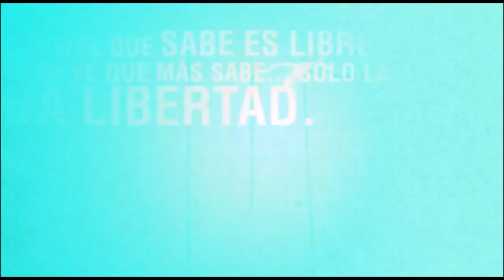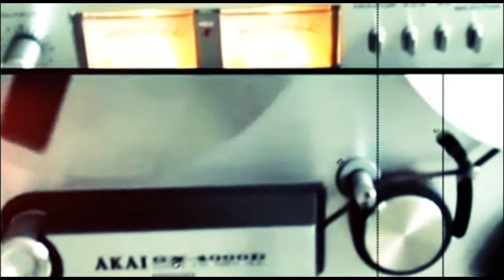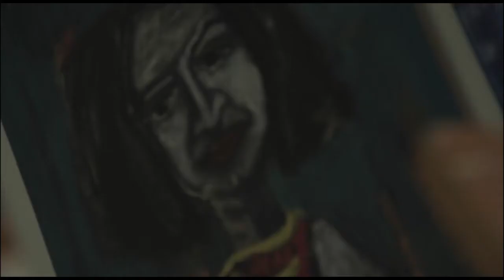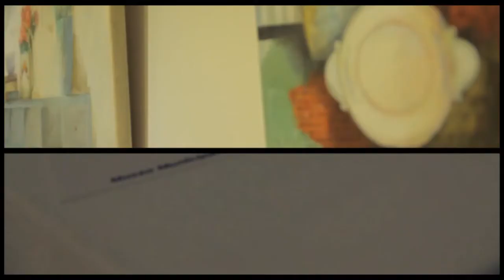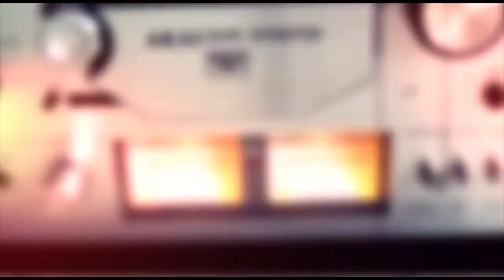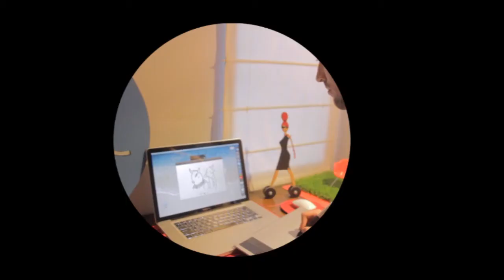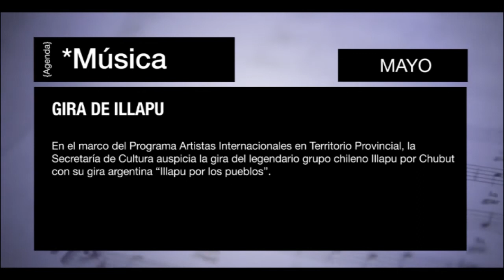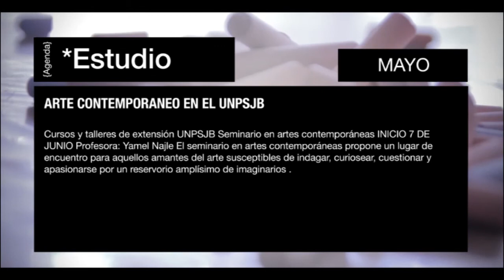"En remolinos" - Capitulo 11